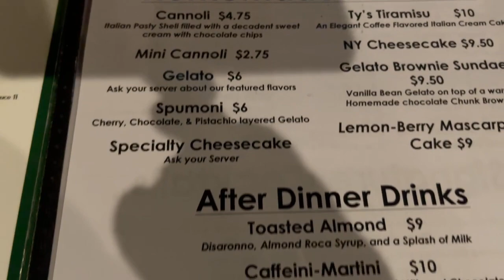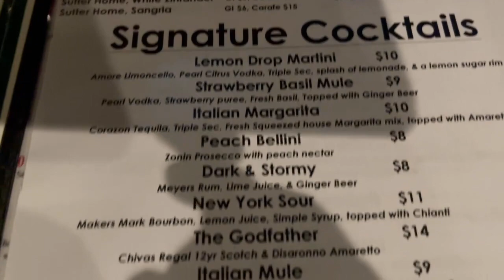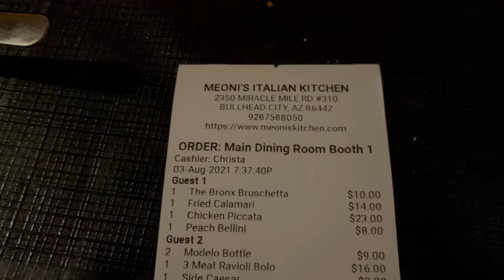Restaurant Review, Meoni’s Italian Kitchen, Bullhead City.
BobbyG & MrsG, along with special guest Dr Wang check out and review Meoni’s Italian Kitchen in Bullhead City.